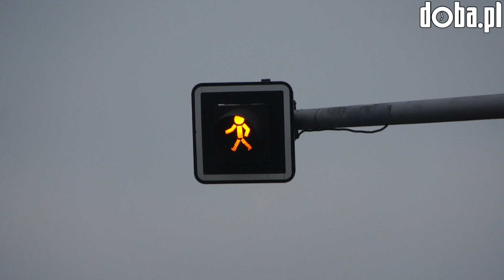Co dalej z krajową ósemką?